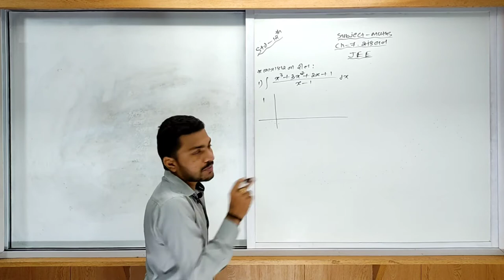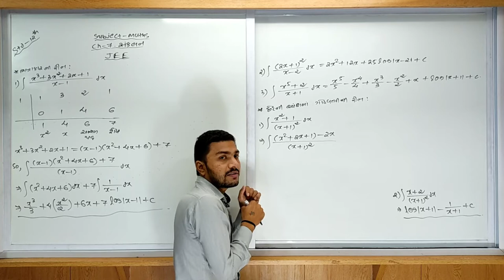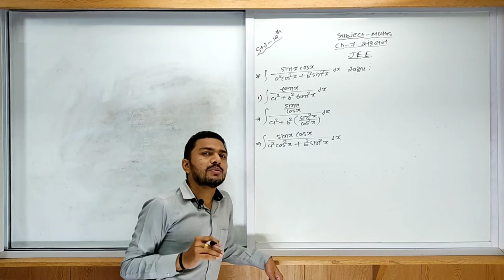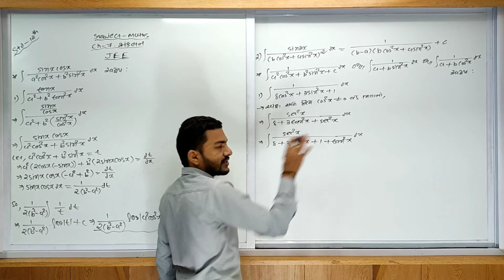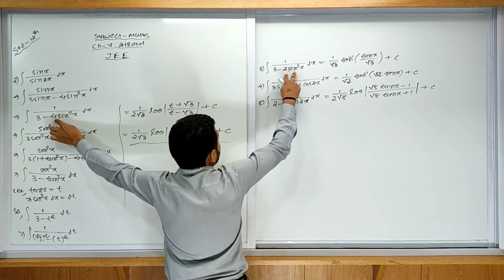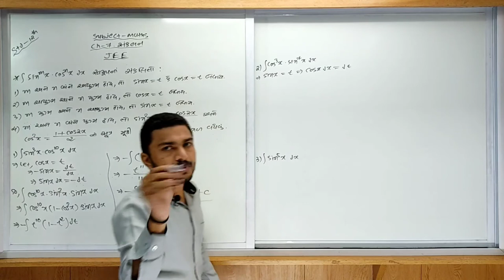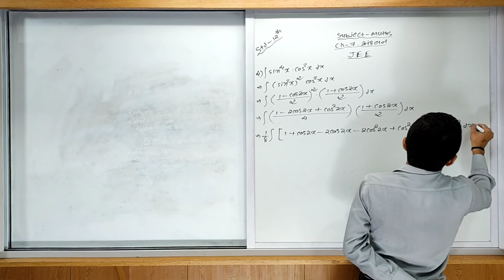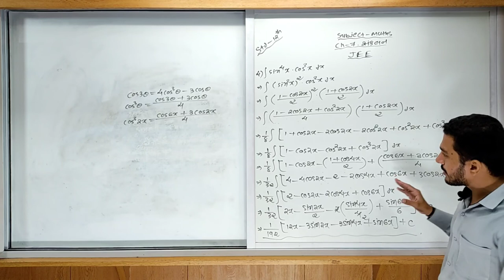Chap 07 | Maths | Lec 27 | Gujarati Medium (Std 12)